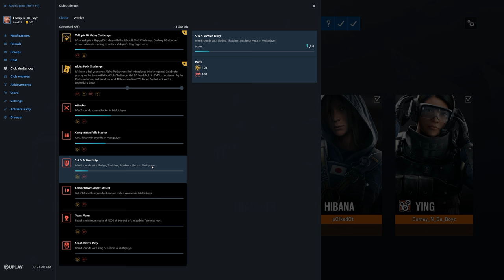Rainbow Six Siege + Part 2559 + House TDM Bomb + Operation Para Bellum pcgaming crew